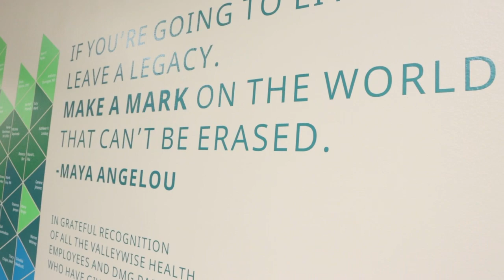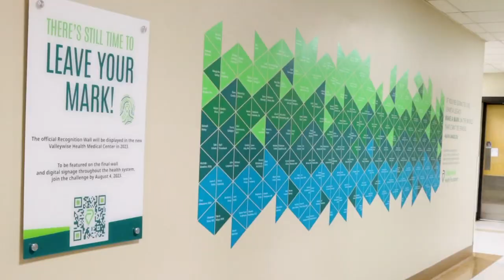Valleywise Health Foundation's Leave Your Mark Preview Wall Display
You left your mark..See YOUR Name!
Thanks to all who have joined us for the unveiling of the Leave Your Mark preview display! The permanent Leave Your Mark recognition wall will appear in the new Valleywise Health Medical Center, with smaller displays at our clinics and other facilities, beginning in October 2023. Join the Challenge today at leaveyourmark.org.